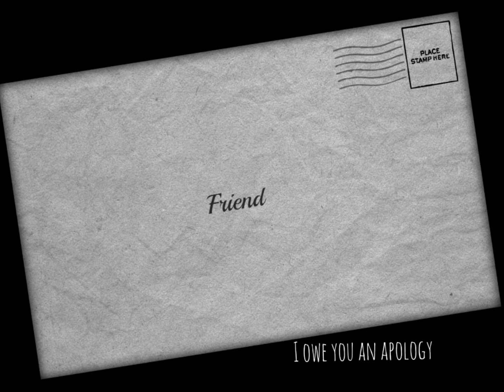Paul Sikes: The Apology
Song: The Apology
Artist: Paul Sikes
Writer: Tim Johnson
Album: Out of the Mud (2014)